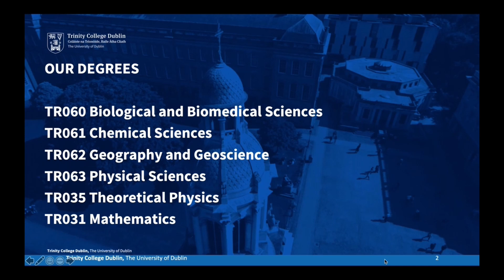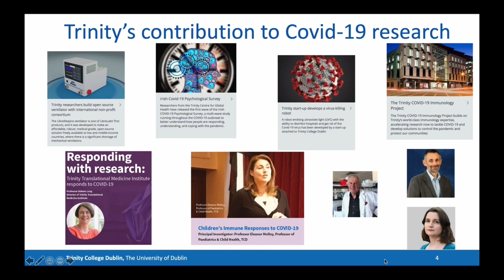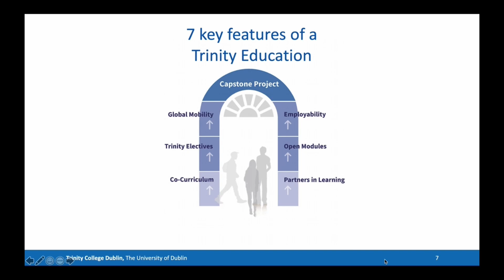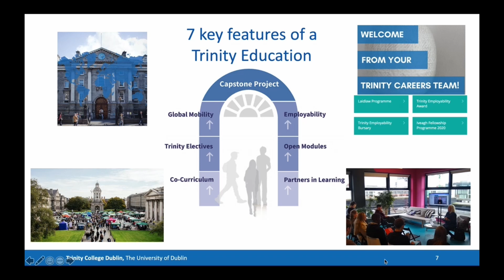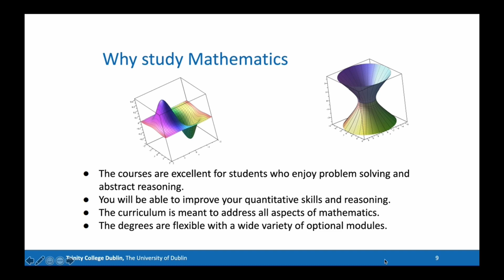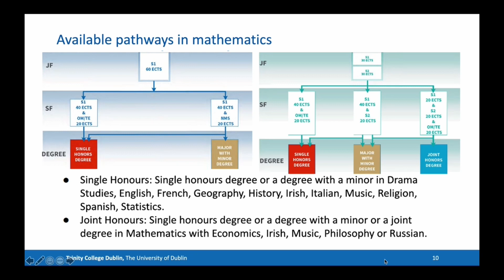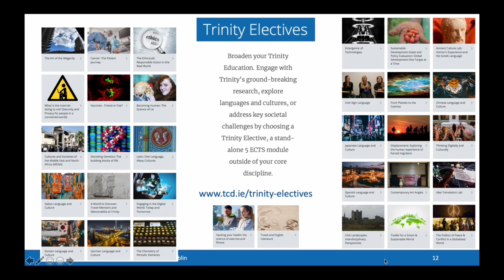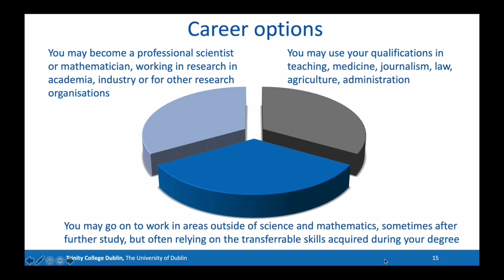Overview of Science and Mathematics Courses at Trinity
Overview of the Science and Mathematics courses available for undergraduate students at Trinity College Dublin